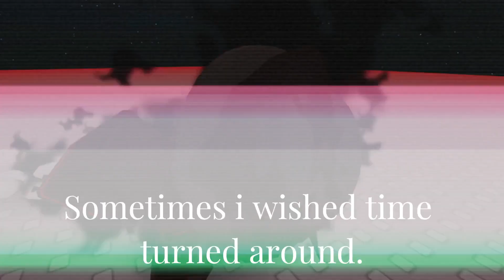The Jira TRKT-REVAMPED.mp4